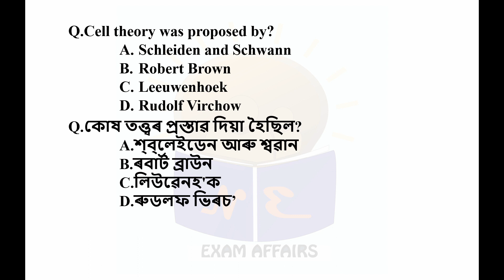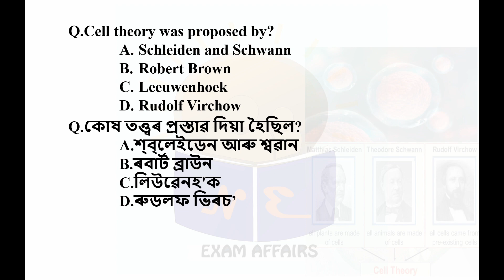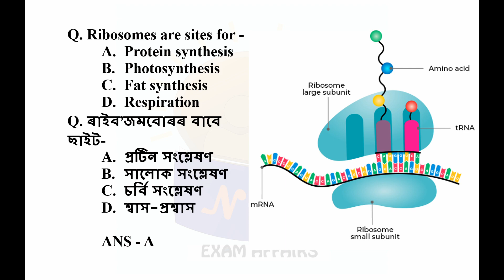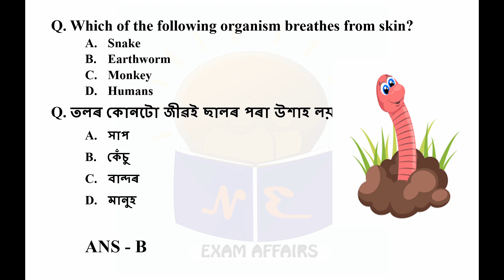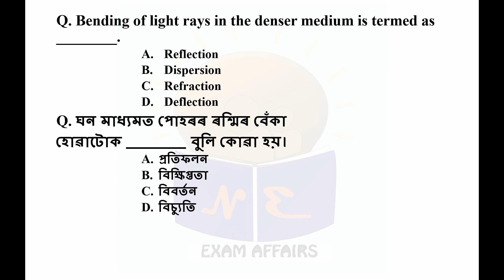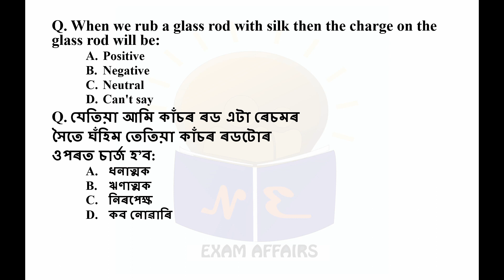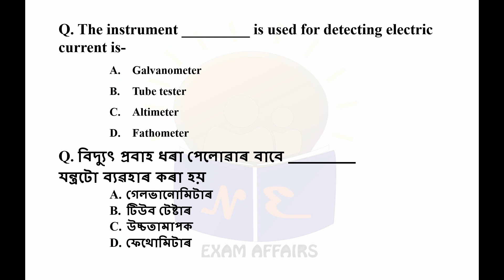General Science MCQs l dhs dme ayush apdcl previous questions I Special Science MCQs For All Exams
To watch the  general science series

DHS Exam Questions and Answers 2022 | DHS Assam Exam Non-Technical and Grade IV Questions Answers
DHS previous years question paper/DHS question paper|Health job previous years paper|DhsDME question

This video is only for teaching purpose.
This video is also for Information.